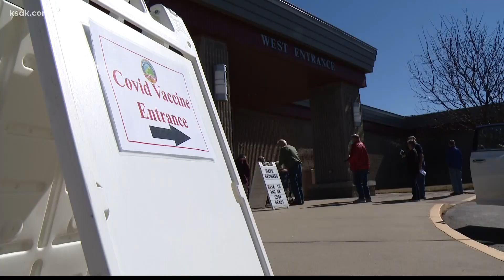WashU requiring students to be fully vaccinated this fall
ST. LOUIS - Washington University students will be required to get the COVID-19 vaccine before returning to campus for classes this fall, the school announced Wednesday afternoon.

The college shared the news via emails sent to students and staff; 5 On Your Side obtained a copy of the messages. In them, WashU said the increasing availability of vaccines will play a key role in safely resuming classes and activities for students, staff members and the greater St. Louis community.

“Vaccination against COVID-19 will play a key role in allowing us to resume our regular activities, protect our community, and prevent the spread of illness both on our campuses and in the St. Louis region, including, importantly, the patients we serve in our hospitals,” the email states.

“For these reasons, all Washington University students on the Danforth and Medical Campuses will be required to receive the COVID-19 vaccine,” the email stressed.

Students must be fully vaccinated before they arrive on campus for the start of the fall semester or by Aug. 30, whichever comes first. The university said it will assist students who need help getting a vaccine.